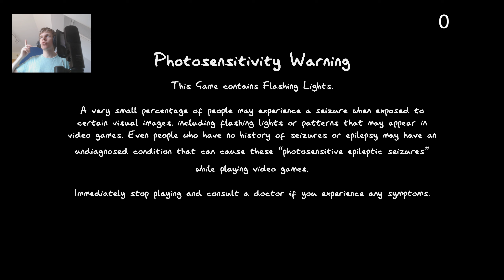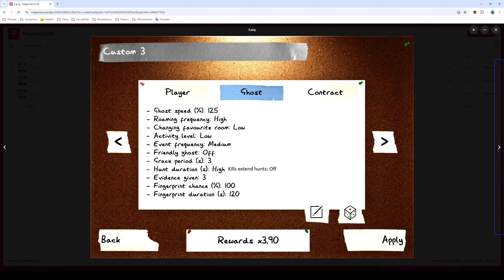26.08.2024: Phasmophobia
Streamed on 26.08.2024. Played games: Phasmophobia.
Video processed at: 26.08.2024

Chapters of this VOD
00:00 - Phasmophobia weekly no. 36
41:55 - Phasmophobia weekly tasks on Nightmare and 00